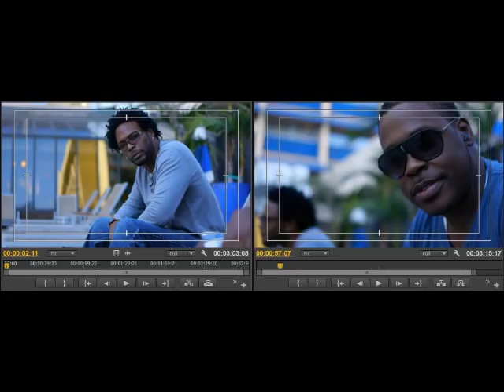Le'Jit Dedicated ( My Baby)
From The Forthcoming Album " New Beginning"

Contact & Info
Derrick Morris